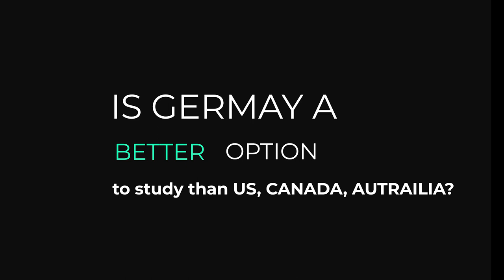Studying in Germany: Is it the Best option for MIDDLE CLASS??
Hello everyone, in this podcast you will find out the things which you need to plan even before coming to Germany. Also we discussed a short comparison of cost that you have to pay to study in Germany with respect to the cost in English speaking countries ( US, UK, Canada, Australia etc.. )